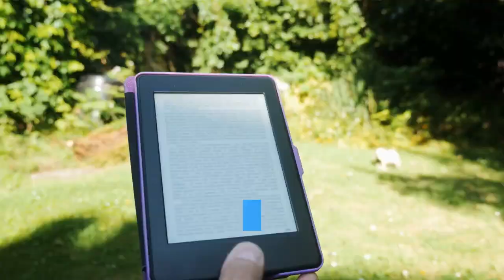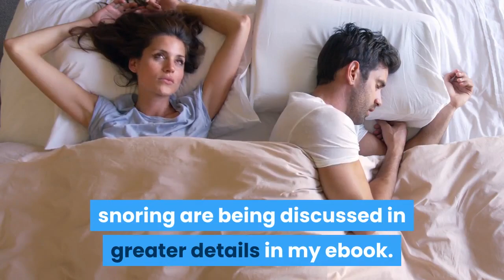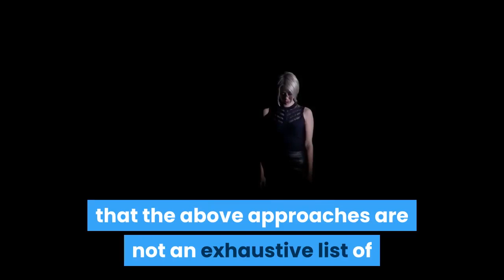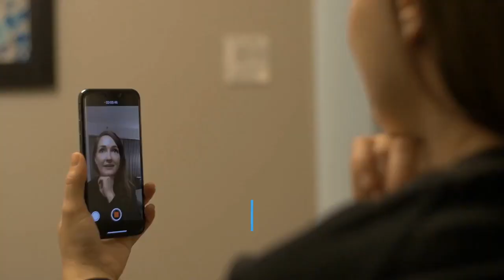How To Stop Snoring At Night Immediately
If you are a perpetual snorer, then my guess is that the pressing question which you always have in your mind is "How to stop snoring?"

To answer this question correctly, it is important to first identify what type of snorer you are before deciding on any 'how to stop snoring' cures to help relieve your snoring problems.

If you are interested in a more holistic health approach on how to stop snoring, I have listed some of the most popular anti-snoring alternative remedies below:

1. Warm beverages before your bedtime. Drinking a warm beverage just before bedtime has proven to be effective for many snorers. I have documented details on how to concoct a simple, nice and healthy anti-snoring drink in my ebook.

2. As noted in my ebook, stress can be a factor in causing snoring. There are many forms of stress: the kind that builds up at your jobs, or while you are stuck in traffic and so on.

This kind of stress can be equally damaging to the snorer, and various relaxation techniques below can help:

- Tai Chi
- Yoga
- Medication
- Reiki
- Gentle massage
- Relaxing music

3. Homeopathic medication - Homeopathic medicines have been used for centuries to deal with a wide range of health concerns, including snoring problems.

4. Magnetic Therapy - Though not yet widely known in the west, it is extremely common in other parts of the world, particularly in China. Magnetic therapy can potentially help snorers by stimulating the nerves in the nose, thereby opening up the airway to the throat, and cutting down on potential vibration which in turn diminishes snoring.

The above holistic health approaches on how to stop snoring are being discussed in greater details in my ebook. Also, please note that the above approaches are not an exhaustive list of all the available holistic approaches to stop snoring.

Suffering long time from snoring, Andrew Tan is on a mission to cure or fix his own snoring problem and eventually to stop snoring altogether. Diagnosed with Sleep Apnea 4 years ago, he started his own journey of rectifying his snoring problem. Since then, he had spent literally over $10,000 researching, experimenting and testing all the different sleeping aids out there, short of a clinical surgery, on how to stop snoring.